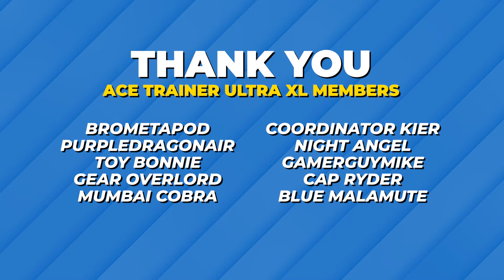⭐ Playing Tricks in a Pokémon Battle with my Girl 🧙‍♂️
We have a Pokemon Battle in Pokemon Scarlet and Violet, but Siri Choose which Pokemon we get for our teams!

🚂 Join the Ace Train for access to exclusive perks!

💖 Follow Sophie for live-streams, cosplay and more!

(18+ only. Energy formula contains caffeine. Caffeine-Free Hydration range also available!)

00:00 Intro
00:34  Pokémon Selection
04:20 GFuel!
05:57 Pokemon Battle
22:24 Final Thoughts/Outro

Game:
➤ Pokémon Scarlet & Violet
DLC:
➤ The Hidden Treasure of Area Zero Part 1 - The Teal Mask
➤ The Hidden Treasure of Area Zero Part 2 - The Indigo Disk